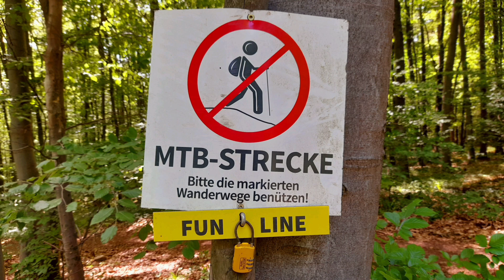Wienerwald Trainingslager'24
Wie jedes Jahr im Mai sind wir zum Saisonstart wieder nach Wien. Zuerst auf die Trails in Weidlingbach und dann auf die BMX Bahn in Klosterneuburg.